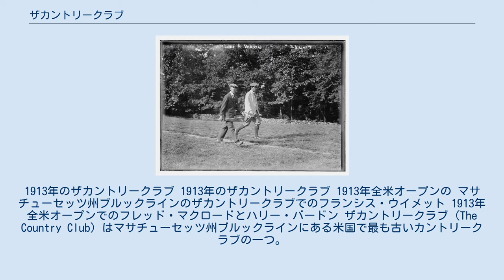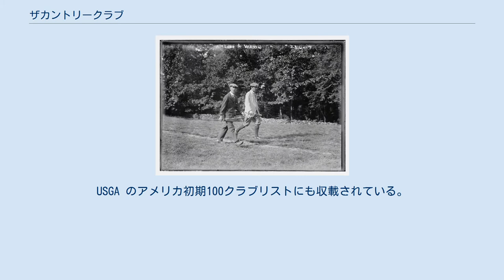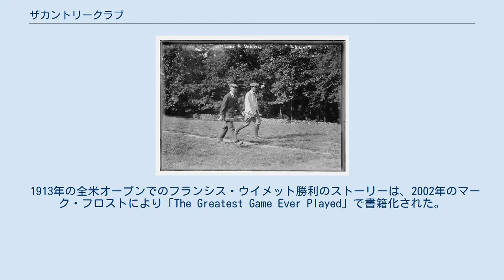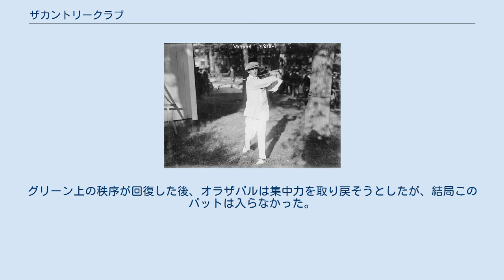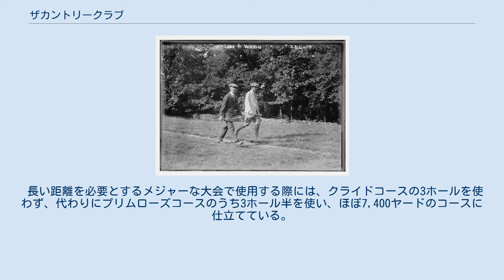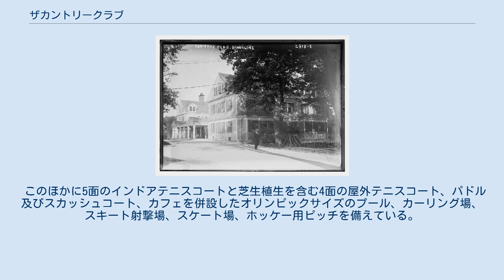ザカントリークラブ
1913年のザカントリークラブ 1913年のザカントリークラブ 1913年全米オープンの マサチューセッツ州ブルックラインのザカントリークラブでのフランシス・ウイメット 1913年全米オープンでのフレッド・マクロードとハリー・バードン ザカントリークラブ (The Country Club) はマサチューセッツ州ブルックラインにある米国で最も古いカントリークラブの一つ。
全米ゴルフ協会 (USGA) 設立に貢献した 5 つのクラブの一つに数えられ、また、当時無名のフランシス・ウィメット (Francis Ouimet) が勝利した1913年の全米オープンを含む多数の USGA 主催大会の開催地となった。
およそ 1,300人のメンバーを有しているが、その排他性においても有名である。
 1882年1月14日ボストン出身者有志が集まり全米最古のカントリークラブの一つとして創設された。
USGA のアメリカ初期100クラブリストにも収載されている。
設立当初は乗馬や野外活動に重点が置かれていて、ゴルフコースができるのは 1893年まで待たねばならなかった。
以降数年間は用地の使用法をめぐりゴルファーと他のクラブメンバーの間に対立があった。
実際、もともと存在していたレーストラックとゴルフコースが一部で重複するなどしていた。
 ゴルフコースは何段階かに分けて増設拡張が行われたため、特定の設計者と呼ばれる者がいない。
最初期の6ホールコースは3人のクラブメンバーがレイアウトを行い、その翌年にスコットランド人であるウィリー・キャンベルがクラブプロとして招聘された。
キャンベルは全体の見直しと9ホールへの拡張をその夏に実施し、1899年には周辺の用地買収を伴った18ホールコースへの拡張を行った。
1902年ごろにはハスケル社製ゴルフボールが広く使用されるようになり、コースの距離延長が必要となった。
更なる用地買収の後、1908年に二人のメンバーの設計で新たに3ホールが増設された。
1988年にはリーズ・ジョンソンが全米オープン開催のために大幅な改修を行った。
 1894年、ザカントリークラブは、USGA（全米ゴルフ協会）設立時に中心となった5つのクラブの1つだった。
当初の目的は、誰もが認める全米アマチュア選手権を（統一ルールの下で）開催することであり、実際、翌1895年に第1回大会が開催された。
同年、第1回の全米オープンも（後付けの感が強いながらも）開催された。
ザカントリークラブで開催された最初のUSGA選手権試合は、1902年の全米女子アマチュア選手権だった。
 1896年にスコットランド人のプロであるアレックス・キャンベルをヘッドプロとして雇用した（1896年 – 1916年）。
キャンベルは当時キャディをしていたフランシス・ウィメットの才能を見出し、チャンピオンシップ級の選手に育てることに大いに貢献した。
 1913年の全米オープンはここザカントリークラブで開催された。
大多数は伝説的イングランド人ゴルファーのハリー・バードン（1900年全米オープン優勝、全英オープン優勝4回）またはテッド・レイ（直前回の全英オープン優勝者）のいずれかが優勝するだろうと考えていた。
72ホールを終了して、優勝候補の二人は20歳のアマチュアであるフランシス・ウィメット（このコース正面の道路の向こう側で育ち、かつてこのコースでキャディをしていた）とタイスコアで並んでいることに気づいた。
そして翌日の18ホールプレーオフにもつれ込んだ。
ここでウィメットは大勢のギャラリーの前で二人のプロゴルファーを見事に破り、これを報道した新聞記事にアメリカ大衆は惹きつけられた。
その後10年で米国のゴルフ人口は少なく見積もっても3倍になり、ゴルフ場もパブリックコースを含めて急速にその数を増した。
ウィメットの勝利から50周年と75周年にあたる1963年と1988年の全米オープンもここで開催された。
100周年にあたる2013年の全米オープンはフィラデルフィアのメリオンゴルフクラブで開催されたが、代わりにその年の全米アマチュア選手権はこのザカントリークラブが会場となった。
 1913年の全米オープンでのフランシス・ウイメット勝利のストーリーは、2002年のマーク・フロストにより「The Greatest Game Ever Played」で書籍化された。
偶然にも、著者であるマーク・フロストは、1976年にザカントリークラブの会長であ...